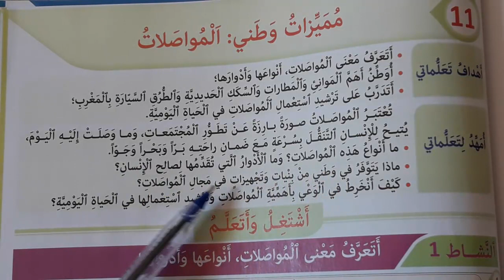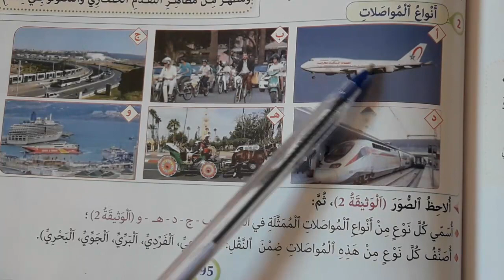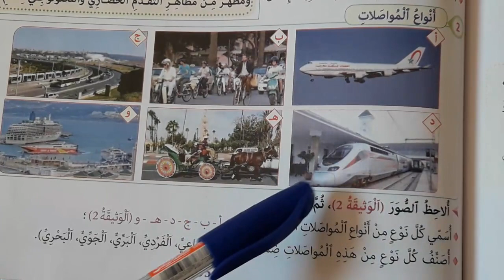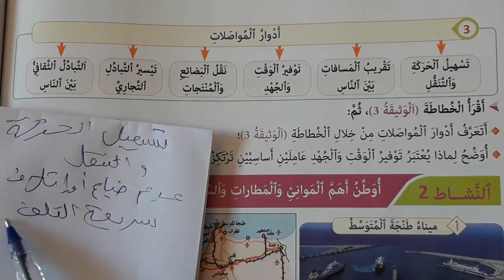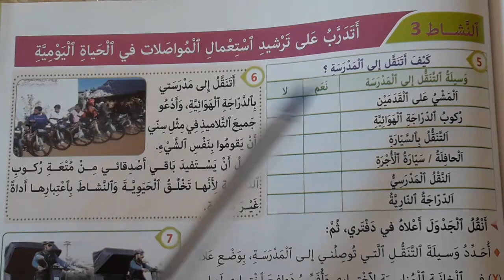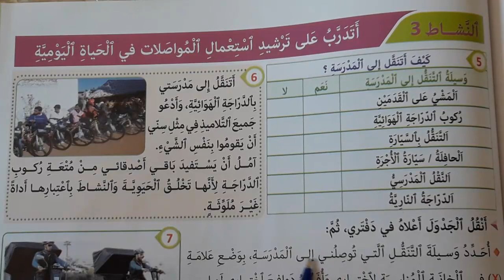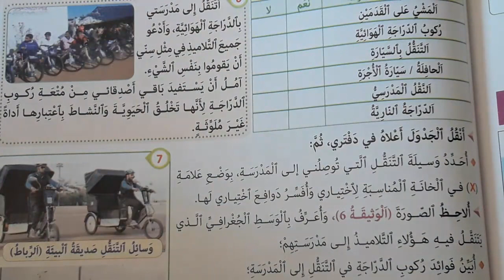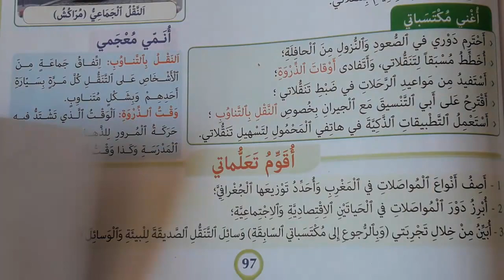مميزات وطني المواصلات القسم الخامس ابتدائي المفيد في الاجتماعيات الدرس 11 الجغرافيا